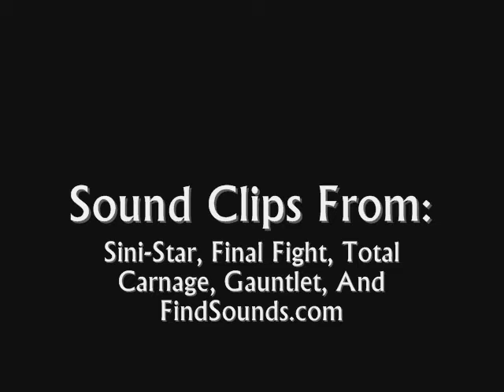Manix vs Impulse Remix v.1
Match from Independant Championship Wrestling's "Critical Condition" Show: Mykal Manix vs Johnny Impulse, with wacky sound effects! Song is "The Spirit of Radio" by Rush.

"Someone Shot The Food!"